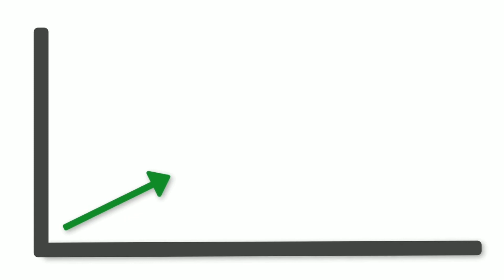1K Subs.. 2 घंटे में 🔥 Subscriber kaise badhaye || subscriber kaise badhaye youtube@CreatorSearch20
1K Subs.. 2 घंटे में 🔥 Subscriber kaise badhaye || subscriber kaise badhaye youtube@CreatorSearch20

4. view kaise badhaye
5. video par views kaise badhaye
6. view nahi aa raha hai
7. youtube par photo upload kaise kare
8. view kaise badhaye youtube
9. youtube par views kaise badhaye
11. shorts video viral kaise kare
12. shorts video par views nahi aa raha hai
15. photo upload kaise kare
16. youtube par photo upload kaise kare
18. views kaise laye
19. video par views kaise laye

WINNER 🏆🎉🏆 :-

Your Quaries :-
bsubscriber kaise badhaye youtube par

Vishal Wahi ,
From - Marwan Muzaffarpur Bihar ( India )